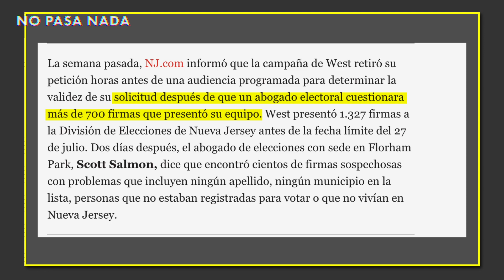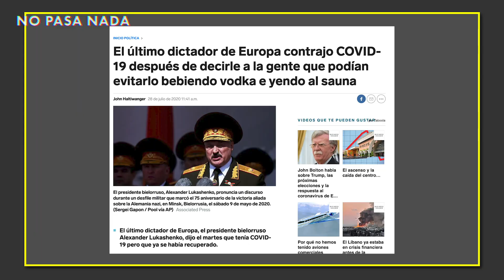¿Qué esta pasando en Bielorrusia? ¿Quién es Kamala Harris? Y renuncia todo el gobierno del Líbano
Joe Biden finalmente eligió a su compañera de campaña para las elecciones del 2020: Kamala Harris. Aquí te explicamos quién es, qué ha hecho y cómo se ha recibido su postulación. Además, explicamos la complicada situación de Bielorrusia y cómo todo el gobierno del Líbano renunció tras los eventos recientes. | Apoyé a NO PASA NADA

Nuestros Shows:
Noticias sobre el mundo - Lo Importante: tlist=PLjPrs9iPjaxWccWf60Yof244cBpeMsBqV

Explicando: La vacuna de Rusia, racismo, plagio y que esta pasando en Hong Kong

Lo Importante es un programa que toma una mirada satírica a las noticias, la política y los eventos actuales.

*Las opiniones, análisis y suposiciones expresadas en este video son las de las presentadoras y no necesariamente reflejan las opiniones, políticas oficiales o la posición de NPN PRODUCCIONES S.A como empresa, sus empleados, personas, entidades, marcas afiliadas o directores.